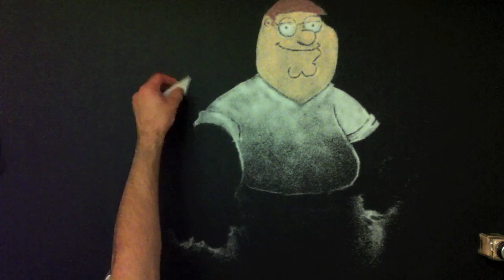Art With Salt - Family Guy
• I REUSE THE SAME SALT ALL THE TIME(I recolor colored salt over again)
• TOOLS: 1-2 FULL SHAKER OF ANY FINE SALT +PIECE OF SHARP
PAPER + iPHONE4 + iMOVIE
• PATIENCE

✮✮✮ How to make colored salt ?